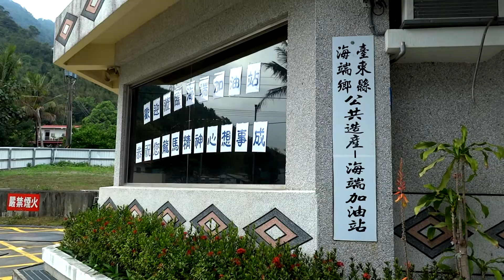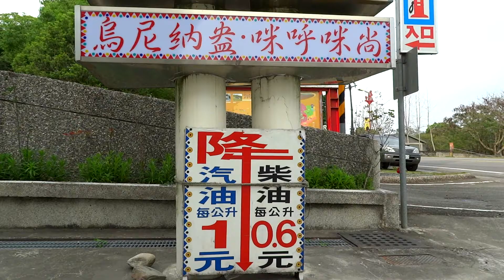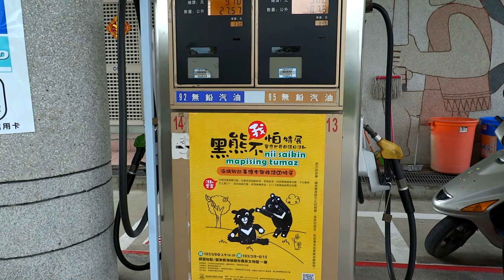全國第一個公共造產加油站 八八後生意依然夯